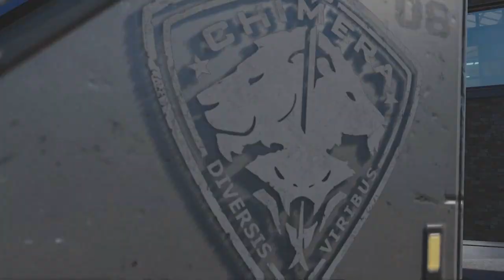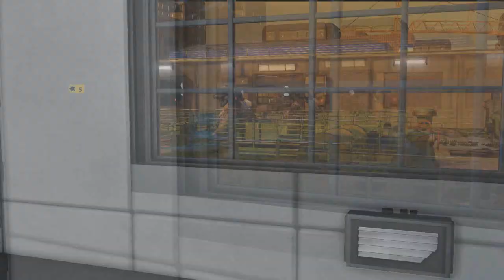Hunter Plays: XCOM Chimera Squad